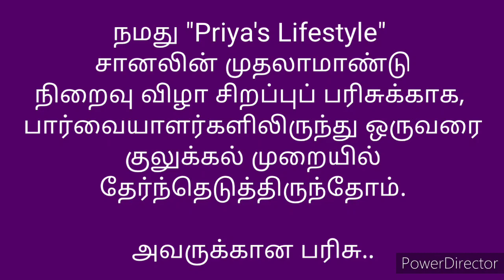Prizes for The Winners of Our Competition No.4.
This Channel contents  Natural Decorations and simple art with Tamil explanation.

Following items are we can make easily..